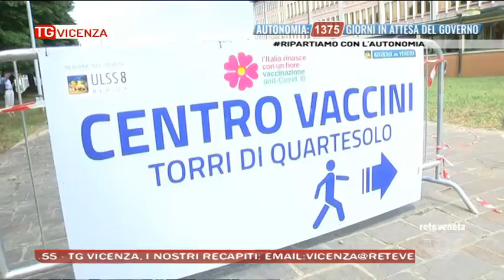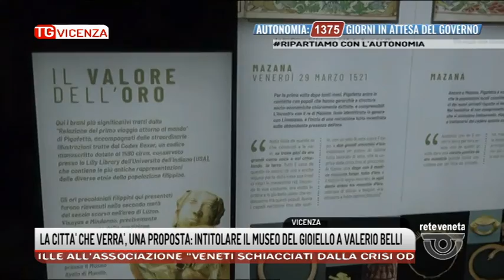TG VICENZA Edizione completa | 28/07/2021 19:21